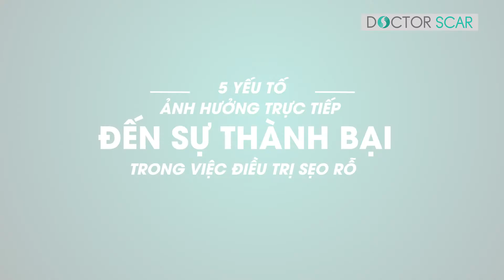LÀN DA THẾ NÀO SẼ NÂNG CAO HIỆU QUẢ ĐIỀU TRỊ SẸO RỖ/LÕM/MỤN/THỦY ĐẬU?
Theo bác sĩ Công Tâm, phòng khám da liễu Doctor Scar, có rất nhiều yếu tố ảnh hưởng đến hiệu quả việc điều trị sẹo rỗ trong đó có yếu tố về cấu trúc da của bạn.

Yếu tố này là gì và làm thế nào để tận dụng được yếu tố này nhằm nâng cao tỷ lệ điều trị sẹo rỗ/lõm/mụn/thủy đậu thành công?

Xem thêm video để được bác sĩ Công Tâm bật mí.
Doctor Scar - Phòng khám đầu tiên & duy nhất CHUYÊN ĐIỀU TRỊ SẸO RỖ tại Việt Nam
Địa chỉ: SS1N – Hồng Lĩnh, Phường 15, Quận 10, Tp.HCM